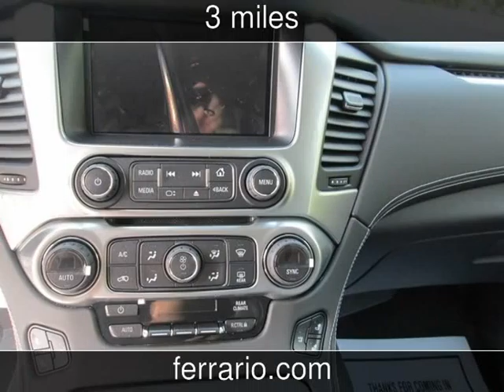2015 Chevrolet Tahoe LTZ New Cars - Towanda, PA, Sayre, PA, and Elmira,NY - 2014-11-29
See more details about this new car This 2015 Chevrolet Tahoe LTZ with 3 miles is for sale at Ferrario Auto Team.